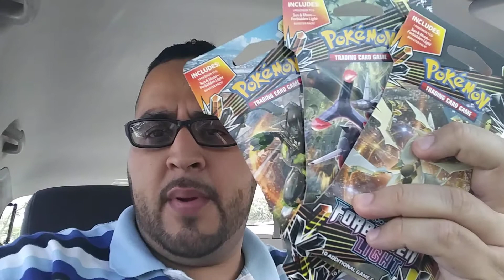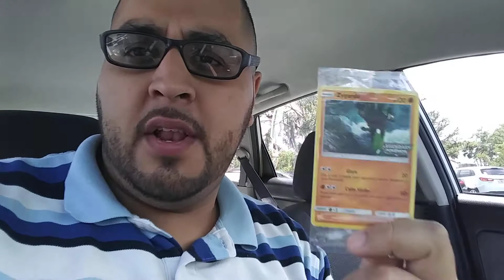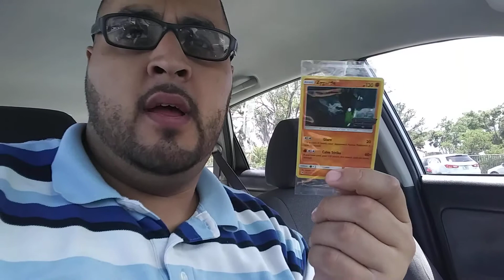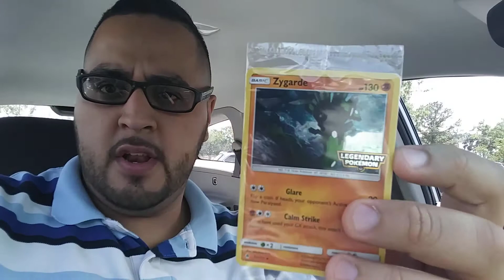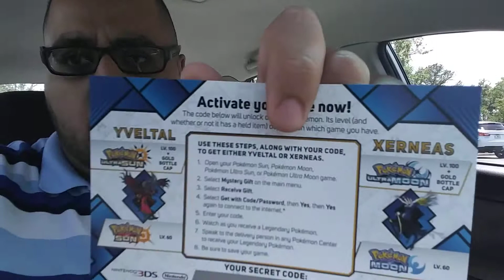Vlog video😎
See todays custom made cards